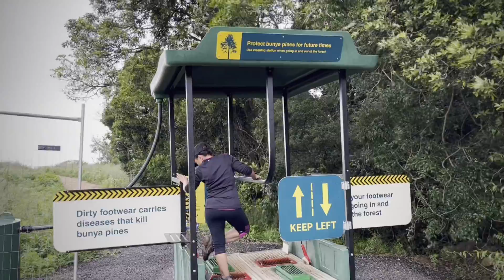Bunya mountains to Mt Kiangarow